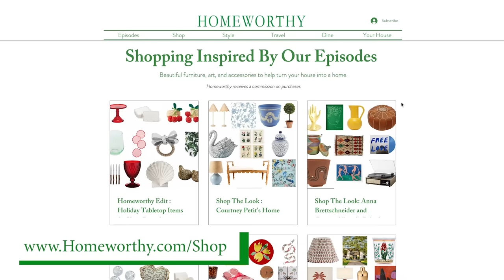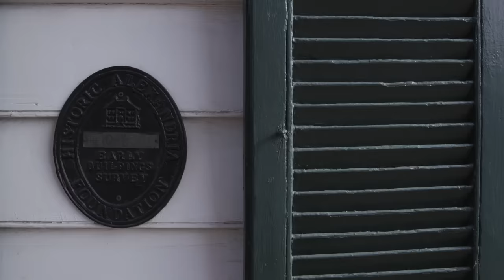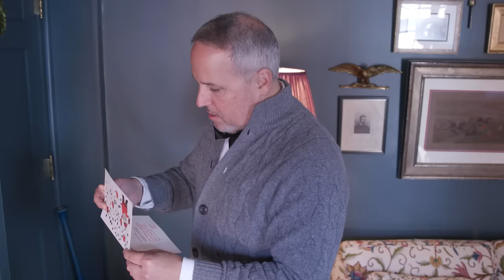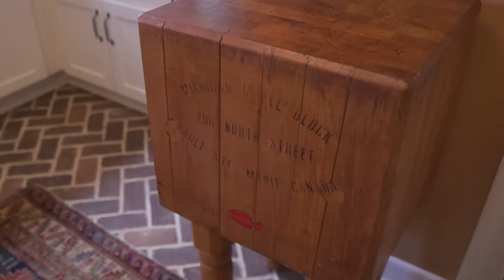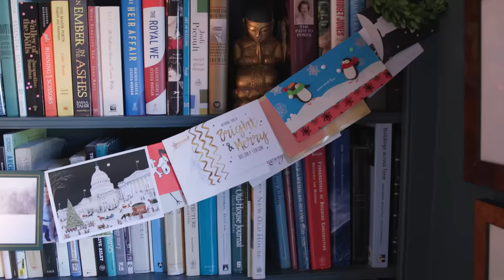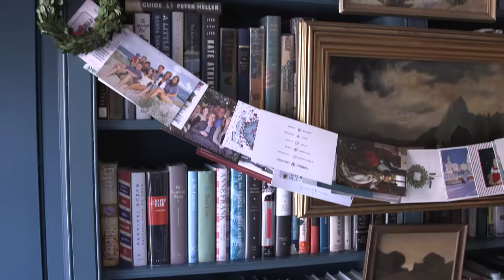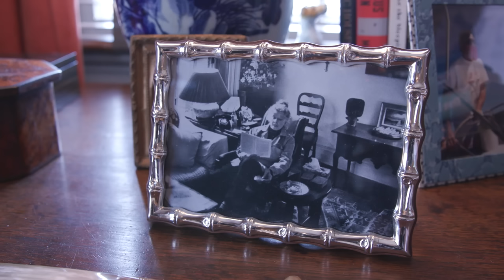CHRISTMAS TOUR | Inside a Beautifully Decorated Virginia Home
to discover amazing furniture, art and accessories handpicked by our editors to help transform your house into a home---all of the items are inspired by the items you see here on this channel!

Today we're taking you to Alexandria, Virginia to meet Brian Branton who transforms his historic home into a holiday wonderland every year. He has Christmas trees in almost every room, wreaths on every window and his banisters and mantles are never forgotten. Enjoy this festive episode of Homeworthy!